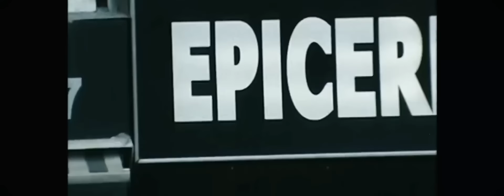Lacrim - Haraga ft. Mister You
Mashup & Remix By @fiansobeats
Clip non-officiel
Prod By @fiansobeats
Réalisation By @fiansobeats

Lacrim feat mister you
lacrim mister you
mister you feat lacrim